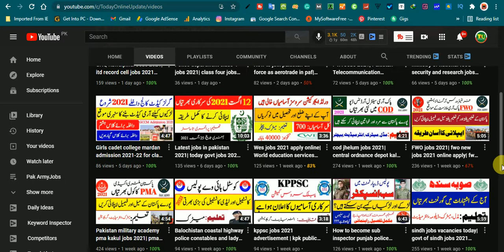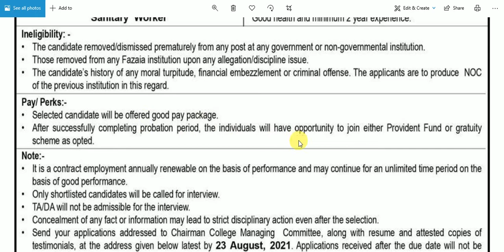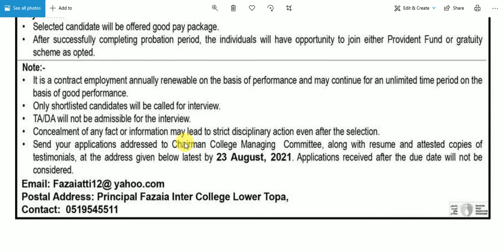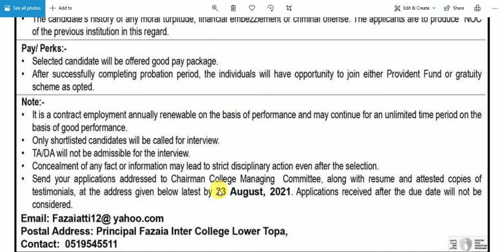fazaia inter college jobs 2021 lower topa| Today Teacher jobs 2021| Today Online Update